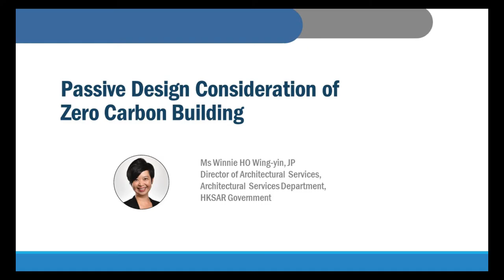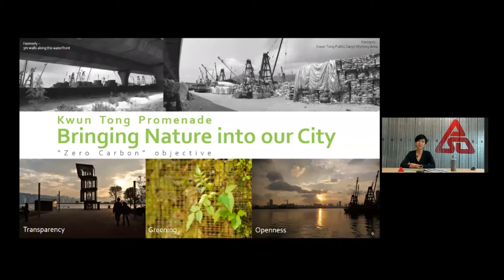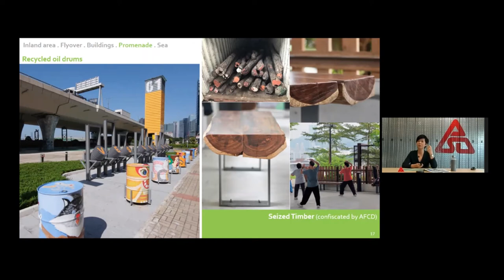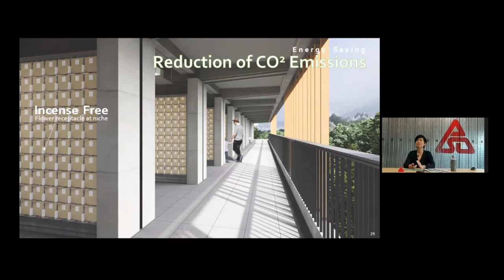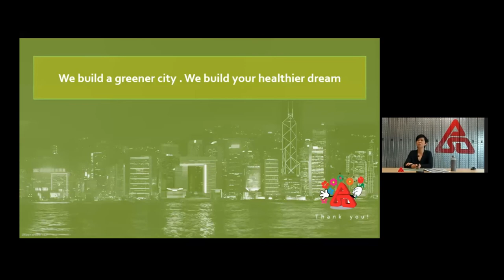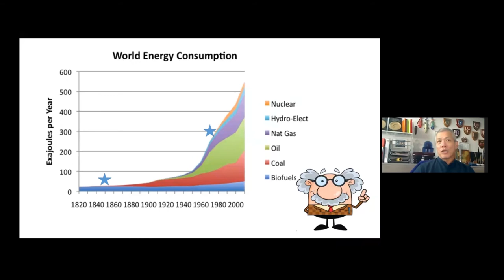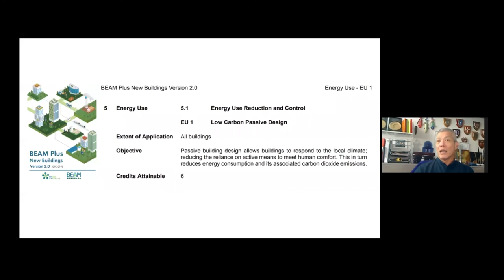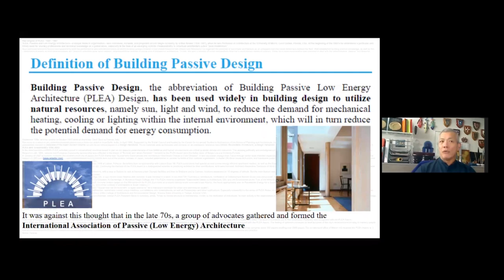Advancing Net Zero Webinar Series - 2nd Session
Passive Design Consideration of Zero Carbon Building

Ms Winnie HO Wing-yin, JP
Director of Architectural Services
Architectural Services Department, HKSAR Government

Prof. Edward NG
Yao Ling Sun Professor of Architecture
School of Architecture, The Chinese University of Hong Kong